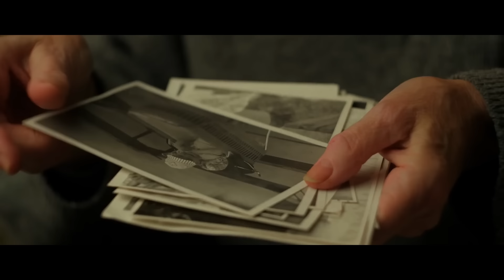COLAJ REVELION SUPER-HITURI de AUR 2024 🎆🧨Adi de la Valcea❌Andrada Barsauan❌Vali Vijelie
00:00 Adi de la Valcea & Georgiana Petrescu - Eu de la nimeni n-am cerut nimic
02:58 Andrada Barsauan - Jumatatea vietii ce mi-a mai ramas
06:21 Diana Carlig & Claudia Puican - Parca m-ai facut Doamne de fier
10:07 Vali Vijelie & Cristina Maria Farcas - Omul face banii, nu banii pe om
13:01 Diana Mit - Am alergat dupa bogatii
16:15 Vali Vijelie & Georgiana Pop - Toate in viata s-au scumpit
19:15 Costel Biju - Amantul tau fidel
22:23 Roberta Miclaus - As da si ultimul ban
25:07 Ramona David - Cu tine as pleca la drum
28:33 Vali Vijelie & Diana Carlig - Pamantul s-ar opri
31:58 Lele - Ce frumusete mare ai
35:11 Georgiana Lobont & Vali Vijelie & Adi de la Valcea & Nicu Paleru - Colaj cele mai iubite manele
43:19 Georgiana Lobont & Lavinia Maris - Banii din intreaga lume
47:01 Diana Mit - Bucuriile-s cu gramul
50:22 Andrada Barsauan - Ai talent de Bucuresti
53:24 Lele - Bine ati venit in Balcani
56:27 Georgiana Lobont - Colaj - Cele mai frumoase manele vechi
01:07:19 Vali Vijelie & Danut Dinca - Ma caut prin buzunare
01:10:28 Lele - O noapte in Medellin
01:13:31 Ionut Mosu - Vocea ta
01:17:07 Leo de la Rosiori - Tine-ma de mana
01:20:31 Nikolas - Prin Bucuresti
01:23:29 Leo de la Rosiori - Te voi iubi mereu
01:26:32 Vali Vijelie & Camelia Florea - Orb de-as fi fost